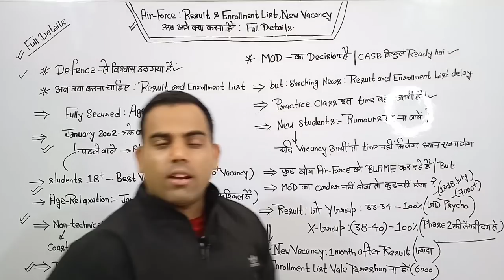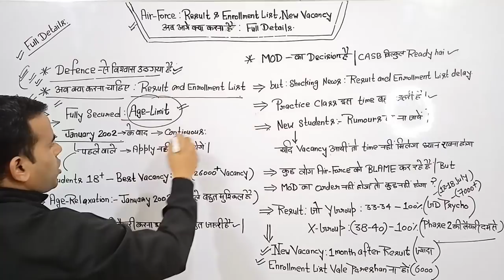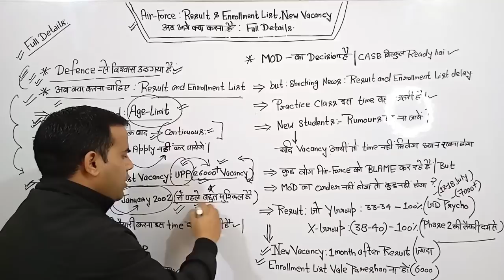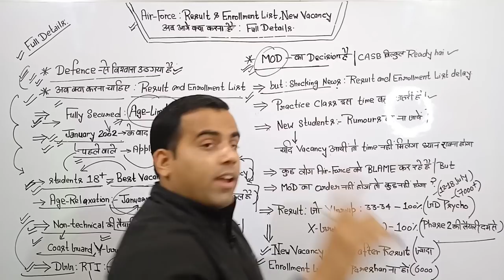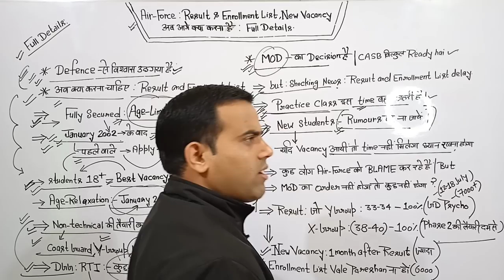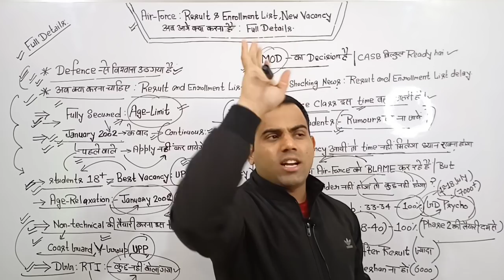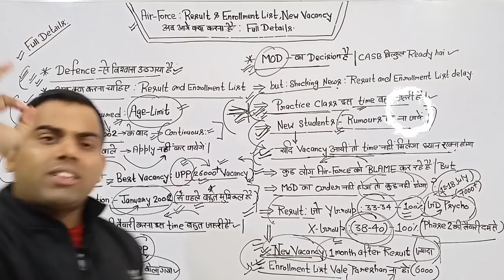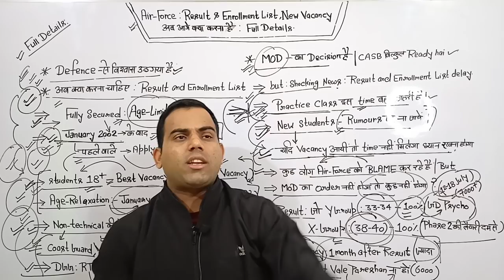Airforce Result & Enrollment List || Airforce New Vacancy -Age Limit || अब आगे क्या करें ?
Airforce Result & Vacancy Update 2022 |🔥Good News 🔥| Airforce New Vacancy | Airforce Result Update

Air Force XY Group New Vacancy Update | Air Force Online Form 2021 | Air Force Notification 2021

*Airforce Next Vacancy Update |क्या Airforce Next intake नहीं होगा ? |Airforce new vacancy कब आयेंगी ?

*Sudhir Sir English Classes/How to do Effective Group-discussion/How to introduce myself/How to Prepare for GD & Psycho /Air-Force phase 2 कैसे क्लियर करें /GD & Psycho में सेलेक्ट होने का सबसे आसान तरीका सुधीरसर

*Targeted Batches Started For : Air-Force (X, Y Group ) Navy (SSR ,AA) NDA ,CDS & SSC (MTS,10+2,CGL ) .

*पिछले 6 Intakes में Air- Force (Group -Discussion) मैं 350+ Students Selected 🙏🤟🙏

* आगरा मण्डल में Air- Force (Group - Discussion ) main सबसे ज्यादा सिलेक्शन देने वाली एक मात्र संस्था 👍👍❤️❤️🙏🙏🤟🤟